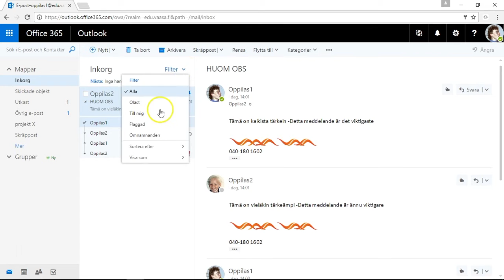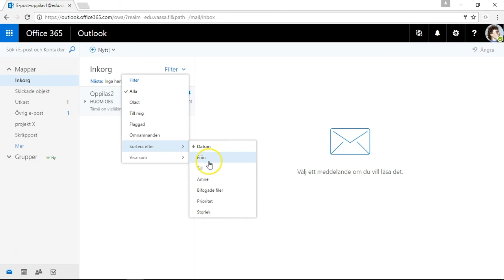365 och e-post, del 3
E-post och meddelandekedjor.